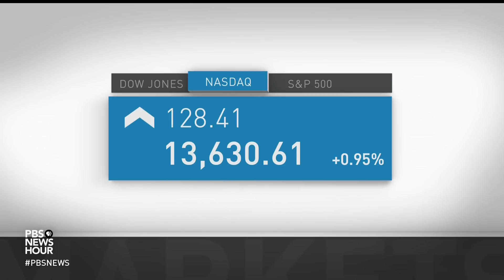News Wrap: Tornado kills 4 in small Texas town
In our news wrap Thursday, a tornado killed four people and ripped apart homes and businesses in the small Texas town of Matador, Tropical Storm Bret is closing in on the islands of the eastern Caribbean, President Biden defended calling China's President Xi Jinping a dictator and a court in Moscow denied an appeal by Wall Street Journal reporter Evan Gershkovich to end his pre-trial detention.